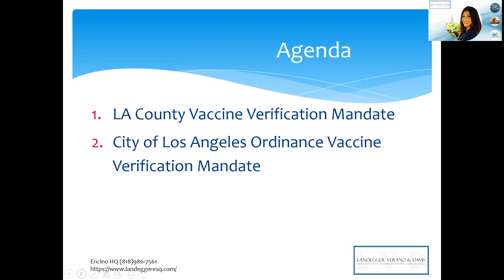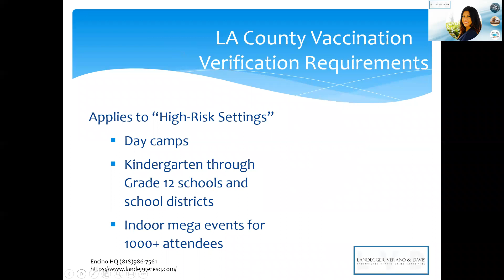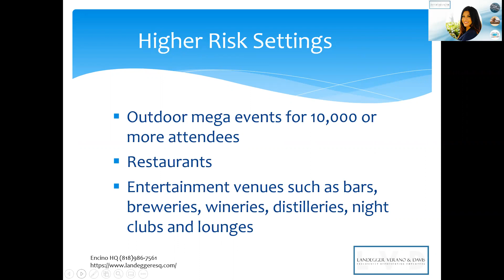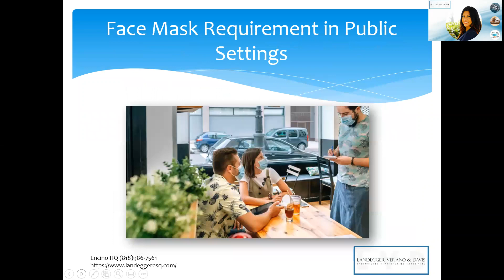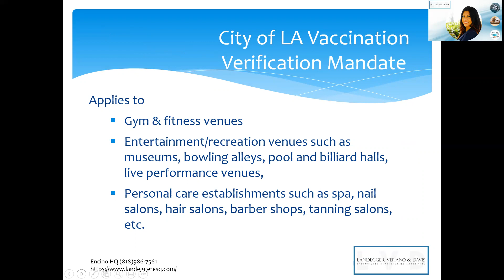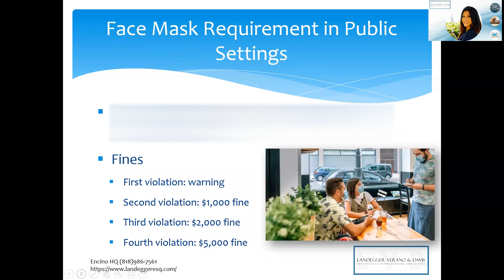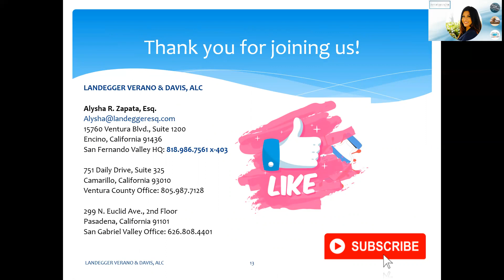LA County and Los Angeles Vaccine Verification By An Employment Lawyer | Vaccine Proof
Going out? LA County and the City of LA both impose new vaccine verification rules, starting October 7. Our employment lawyer, Alysha Zapata, Esq., explains the new proof of vaccination requirements (vaccination verification) at indoor and outdoor establishments.

On September 17, 2021, the Los Angeles County Department of Public Health (LACDPH) announced a public health order requiring proof of COVID-19 vaccination for all on-site employees and visitors at indoor bars, breweries, wineries, distilleries, nightclubs, and lounges throughout the entire LA county. Patrons who do not provide proof of vaccination may still be served in outside areas or enter the indoor portion for pick up or delivery.

Prioritized Indoor Seating for patrons 12 years and older (Vaccinated patrons will get prioritized seating)
* 10/7 ~ 11/3:  Must show proof of ONE dose of COVID-19 vaccination
* 11/4/2021 and on: Must show proof of FULL vaccination status

Landegger Verano & Davis, ALC is an employment law firm exclusively representing employers and business owners. Our employment lawyers specialize in employment & labor laws. We have extensive experience in defending employers and assisting our clients in avoiding costly litigation.

Committed to making the workplace better, we have comprehensive resources to train and educate employers on employee classification, wage-and-hour issues, sexual harassment prevention, discrimination prevention, drafting comprehensive and legally compliant employee handbooks, and more.

Headquarter based in Encino, Landegger Verano & Davis, ALC has two satellite offices in Pasadena and Camarillo, providing employment law services to employers and business owners throughout the greater Los Angeles areas, San Fernando Valley, and Ventura Counties, as well as throughout all of Southern California.

This channel makes no representation and assumes no responsibility for the accuracy of the information on or available through this channel, and such information is subject to change without notice.